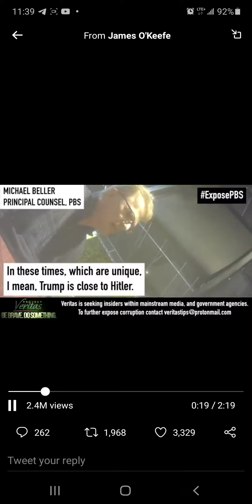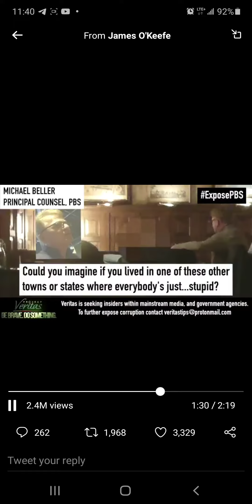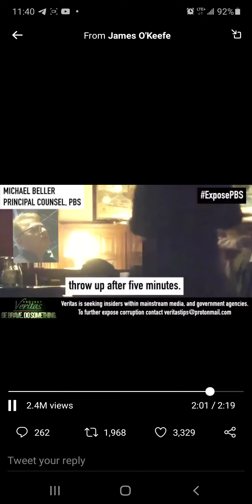THEY ARE FINISHED ⚡💥💥🔥🔥🔥🔥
SOURCE DIRECTIVES TELEGRAM CREW 🙏🏽❤💥🌎👑🌌